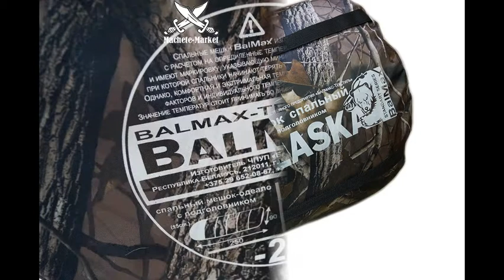Спальный мешок одеяло Аляска -20˚С купить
Спальный мешок одеяло Аляска -20˚С 3000р

Коллекция мешков "Аляска" - это совершенно новый подход к изготовлению спальников, выраженный в исключительных функциональных и технических инновациях. Преимущества заключаются в компактности и малом весе при теплоизоляционных характеристиках, достаточных для использования в летний, демисезонный и даже зимний период. Идеально подходит для туризма, кемпинга и активного отдыха на природе.

Размеры: 250х90см.

В качестве внешнего слоя используется Тафетта 190Т плотностью 55 г\м.кв, 100% полиэстер;
Утеплитель – силиконизированный HiTech Fatfiber плотностью 150 – 280 г/м. кв в зависимости от температурного показателя.
Внутренний слой: бязь или сатин плотностью 30-50 г\м.кв.
Внутри так же спальный мешок утеплён флисом.

Спальник хранится в чехле с ручкой.
Мешок представляет собой прямоугольное одеяло.
Можно полностью застегнуть на молнию и превратить его в спальник.
Есть подголовник который можно утянуть при помощи шнурка.